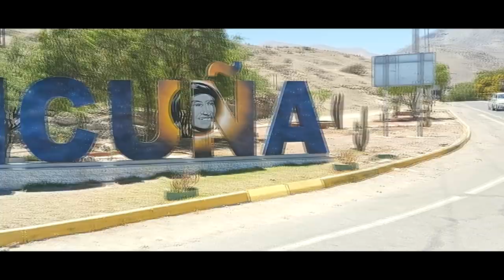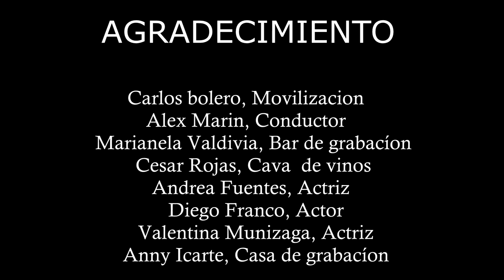Dime como olvidar-Original Purita Cumbia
Cumbia testimonial romántica tropical.